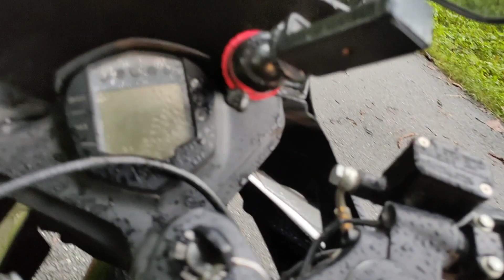Happy independence day🇮🇳 @Cheers-withcherry ! ktm independent day group ride..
‎@Cheers-withcherry  ! ktm independent day group ride..